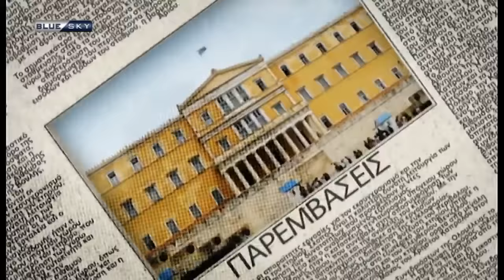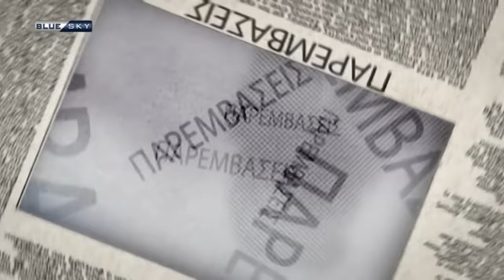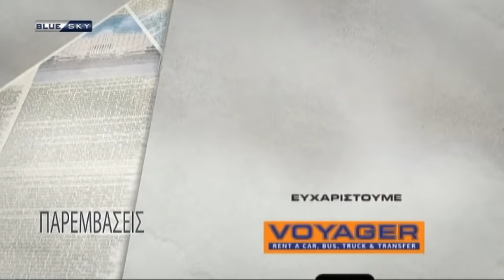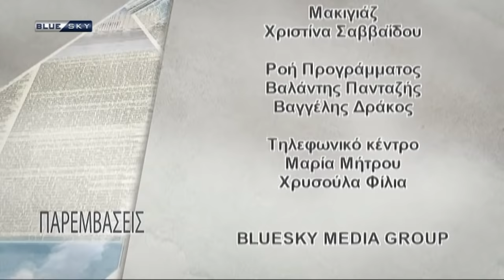ΠΑΡΕΜΒΑΣΕΙΣ | 20/10/21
Παρεμβάσεις
Με τον Σωτήρη Ξενάκη
Σχολιάζουν οι:
Νίκος Ελευθερόγλου
Γιώργος Καραμέρος
Καλεσμένοι οι:
Αννα Ευθυμίου, βουλευτής Ν.Δ.
Δημήτρης Χατζησωκράτης, Μελος του Πολίτικου Συμβουλίου ΣΥΡΙΖΑ - Προοδευτική συμμαχία.
Γιώργος Πεταλωτής, πρώην Υπουργός του ΠΑΣΟΚ